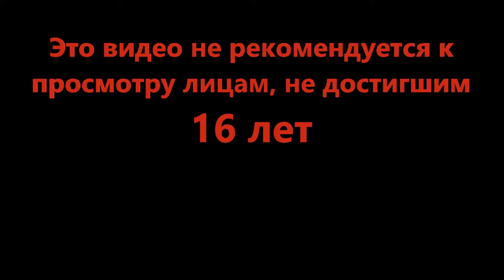Вот и котобомбы пригодились - Super Doomspire (Roblox)